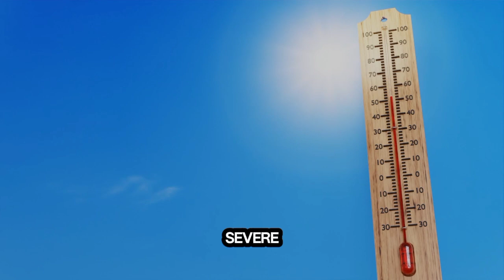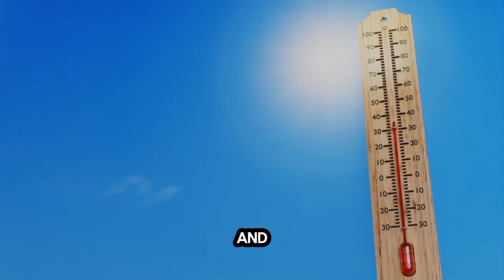Severe Weather Alerts | What to Expect This Week Across the USA | Today USA Weather update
**Severe Weather Forecast Across the U.S. This Week**

This week, the U.S. will experience severe weather ranging from extreme heat in the Southwest to powerful storms in the Plains and torrential downpours across southern and central Florida.

On Monday, strong thunderstorms are expected in the south-central U.S., potentially bringing damaging winds, large hail, and possible tornadoes, according to the National Weather Service's Storm Prediction Center. Winds could reach up to 80 mph in western Oklahoma, western Texas, and eastern New Mexico. Parts of Colorado, Wyoming, the Dakotas, and Nebraska are also anticipated to face severe weather on Monday night, with large hail and damaging winds being the primary threats.

As these storms dissipate, severe weather is expected to increase in other regions. On Tuesday, the Southwest will face scorching temperatures, while southern and central Florida will begin a days-long stretch of thunderstorms.

The first heat wave of the year, which brought record-setting temperatures to the Southwest last week, will expand into the central U.S. by Wednesday, according to the National Weather Service. Excessive-heat warnings will be in effect from Tuesday through Thursday across Arizona and California's Central Valley. Flagstaff may see temperatures between 105 and 110 degrees, while Phoenix could reach 105 to 112 degrees. California's San Joaquin Valley, lower Sierra Nevada foothills, and Bakersfield are expected to face triple-digit temperatures, with the Sacramento Valley potentially hitting 107 degrees.

By Thursday, triple-digit temperatures will spread to states as far east as Kansas and Colorado. The East Coast, from Florida to New England, will experience consistent 90-degree weather. Despite the eastward expansion of the heat dome, California, Arizona, New Mexico, and Texas will continue to see temperatures well into the triple digits through the weekend.